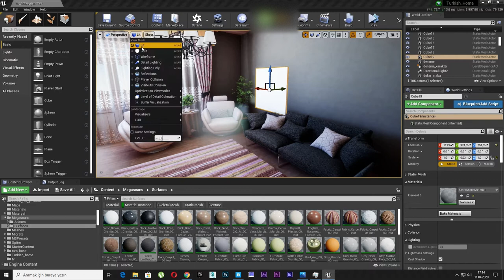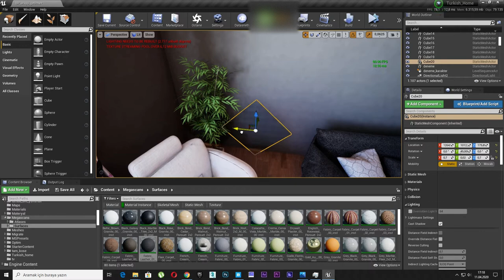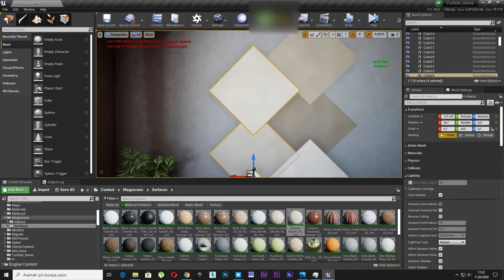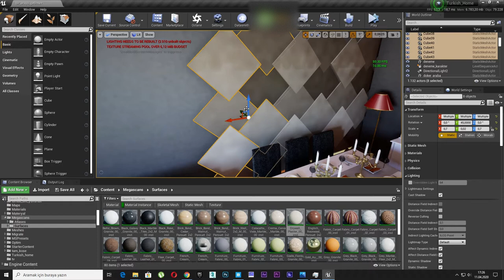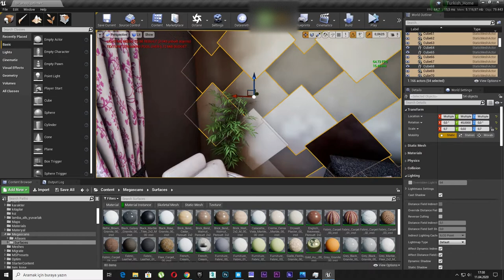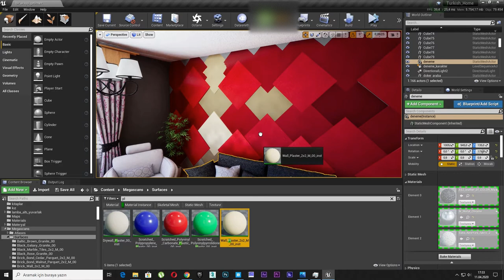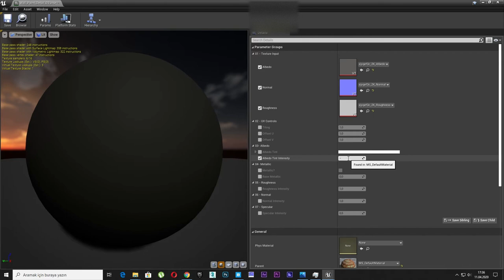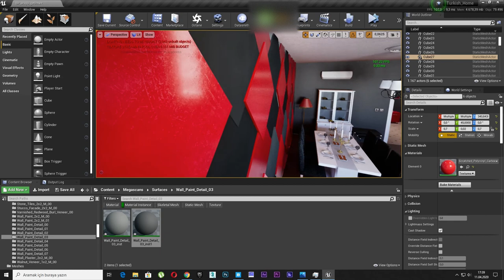1- Unreal Engine 4 Salon Wall Design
1- Unreal Engine 4 Salon Wall Design
interrior design archviz arch architecture